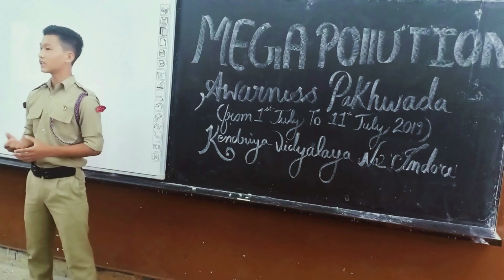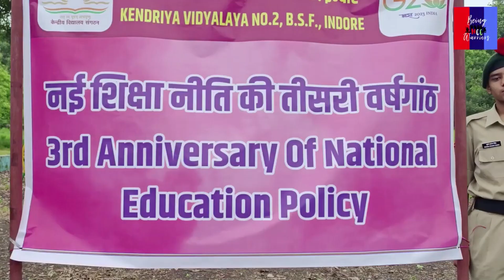NCC Activities in Kendriya Vidyalayas II Various NCC Activities II